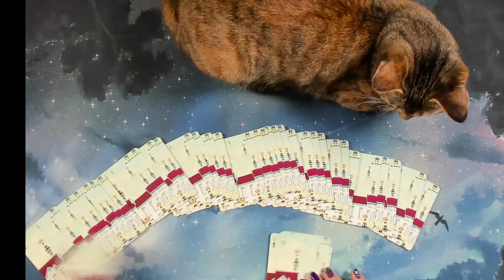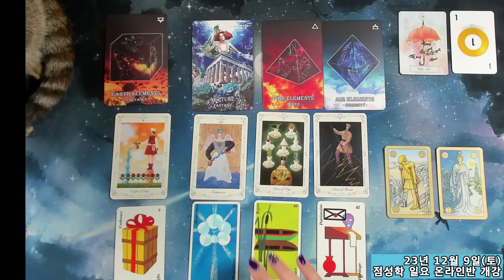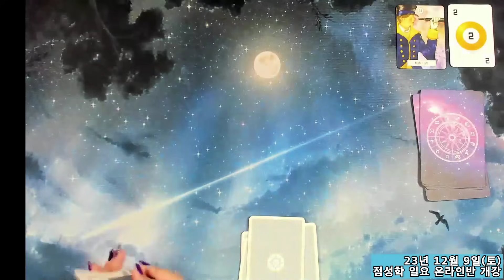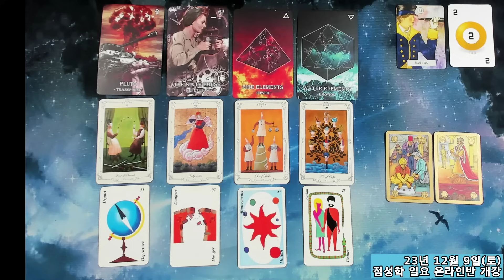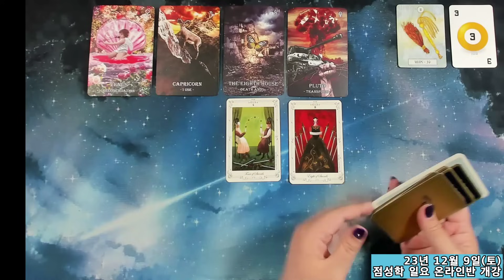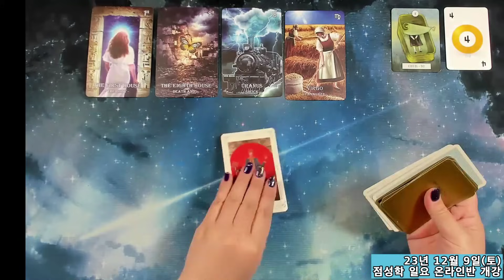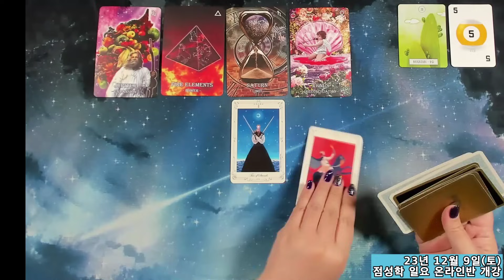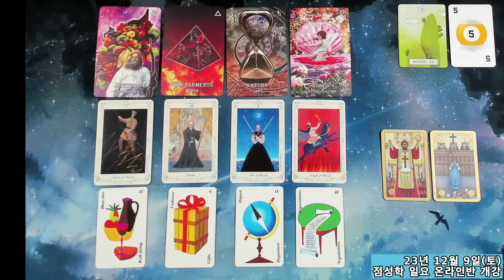[점성타로 주간운세]23년 11월 13일~11월 19일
🌈 고전 점성학 23년 12월 기초반 개강 안내

2023년 11월 13일~11월 19일 주간 운세를
점성타로를 통해 알아봅니다.
영상 맨 앞에서 원하는 카드나 번호를 선택하시고,
그에 해당하는 카드 리딩을 들으세요.

- 오프닝과 선택 카드 셔플 00:00:00

- 카드 선택
카드 뒷면으로 선택 00:01:15

카드 앞면으로 선택 00:01:44

번호로 선택 : 00:02:36

- 카드 번호 공개 : 00:02:57

- 카드 리딩
1번 카드 00:03:15
2번 카드 00:16:50
3번 카드 00:29:38
4번 카드 00:41:52
5번 카드 00:51:41

🍀 "별과 아레테" 네이버 카페에 가입하시면
       더욱 재미있고 다양한 별자리와 타로 이야기를 나눌 수 있습니다😘
👉 카페 가입하기

⭐ 상담 신청 ⭐
카카오톡 채널 '시유의 별과 아레테'를 통해 문의주세요!

자세한 타로 및 점성학 상담 안내글을 보시려면 아래 링크를 클릭해주세요!